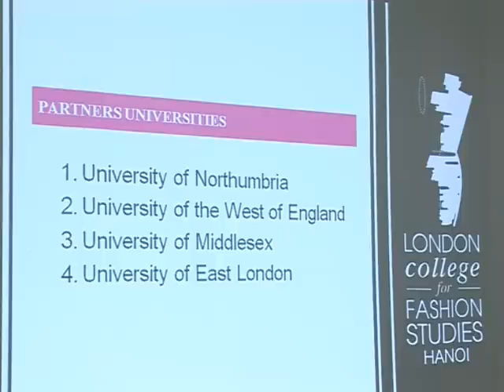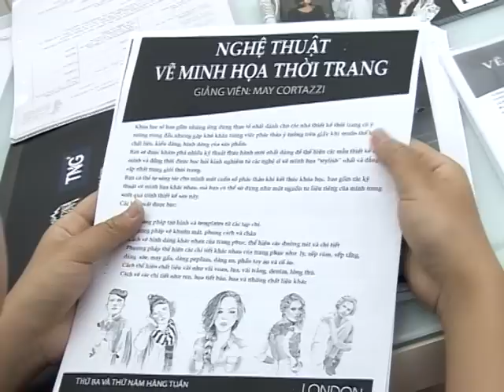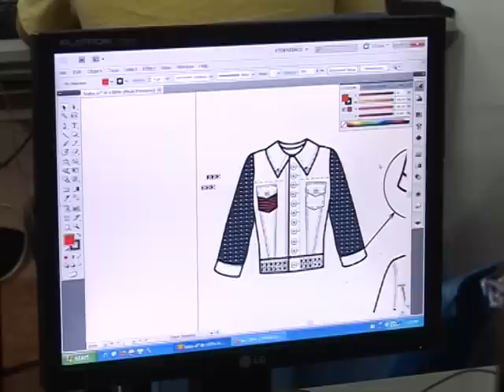LCDF - Tư vấn hướng nghiệp ngành thiết kế thời trang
Những lý do khiến ngành thiết kế thời trang trở thành một nghề " Hot", đang được các bạn trẻ yêu thích và được xã hội coi trọng./ hoặc:  Học viện thiết kế thời trang London Hà Nội - Nơi đào tạo thiết kế thời trang chuyên nghiệp, Giảng viên người Anh, bằng cấp quốc tế. LH: 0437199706